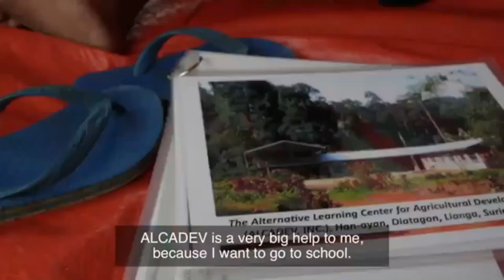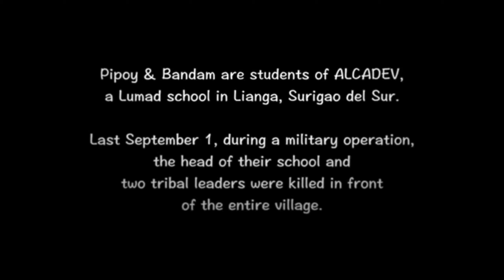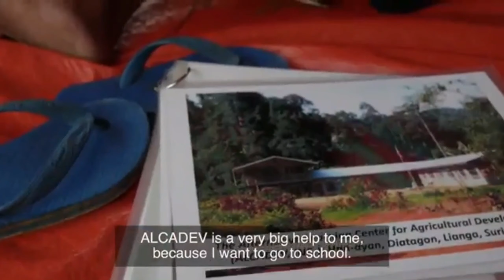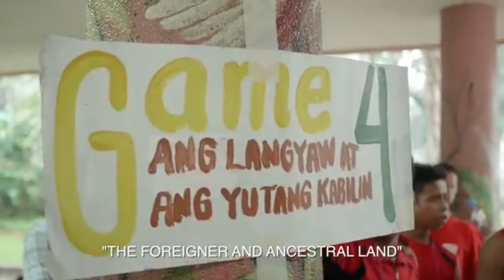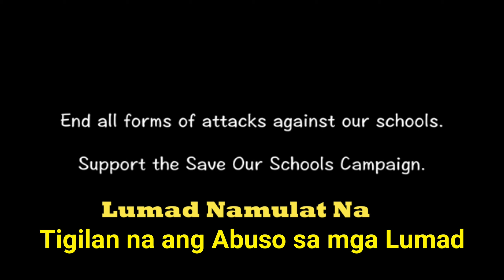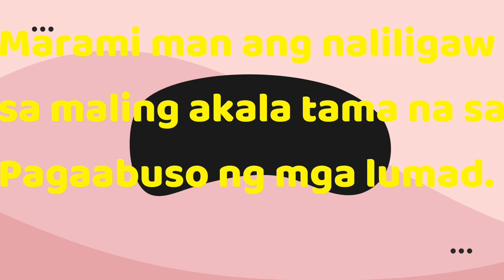LUMAD Namulat sa Katutuhanan